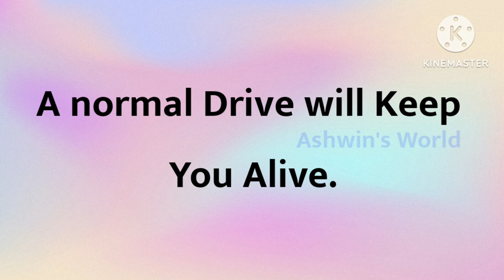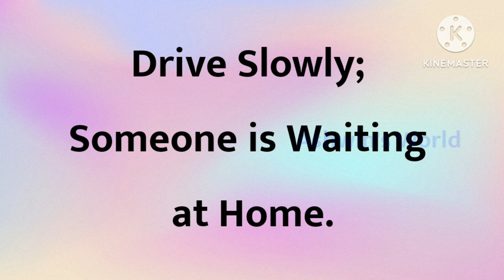Slogans on Road Safety || Road Safety Slogans in English || Ashwin's World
Road Safety Slogans in English, Slogans on Road Safety Week, Slogan on Road Safety